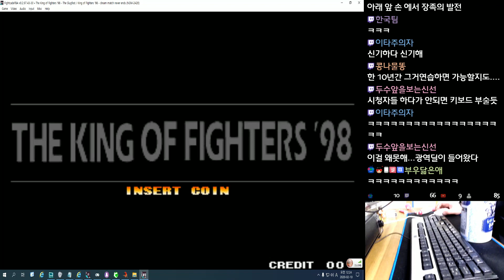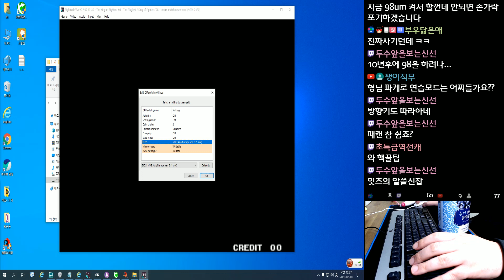It's) 2020-02-10 잇츠의 김갑환 패기각 강의 영상! 하츠캔~ 하츠캔~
김갑환 뿐만 아니라, 다른 캐릭터의 기술도 배우고 싶으시면 편하게 말씀 해 주세요. 자세하고 쉽게 알려 드리겠습니다.